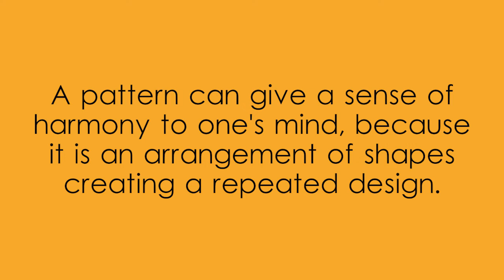Pattern Four Color Triangles created with Adobe Illustrator